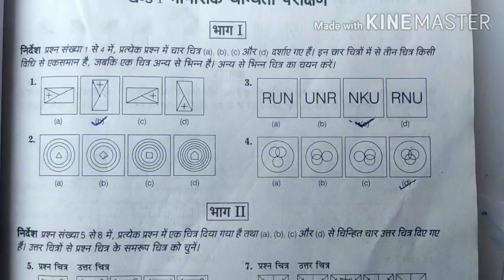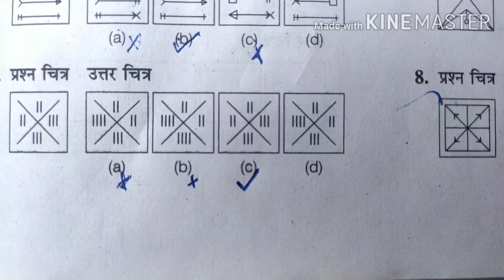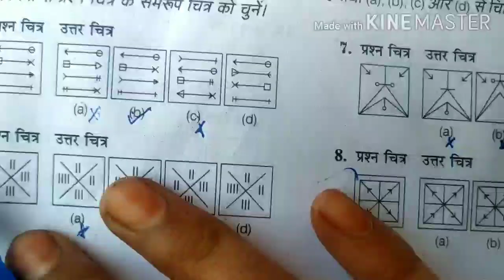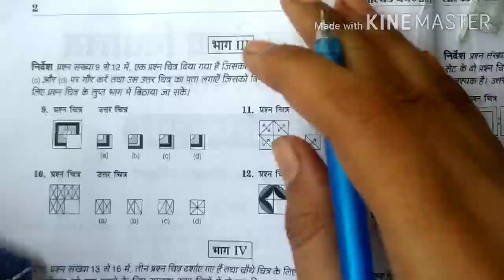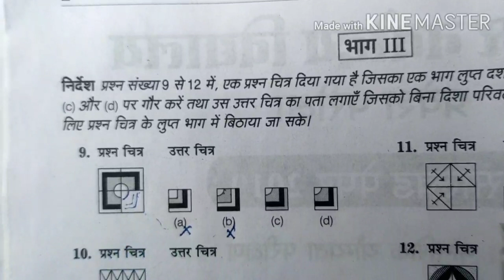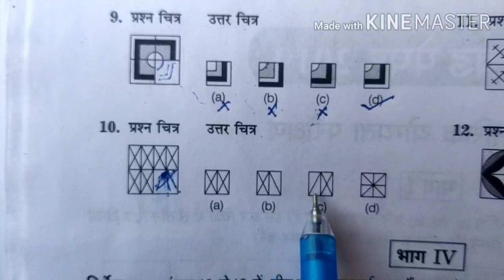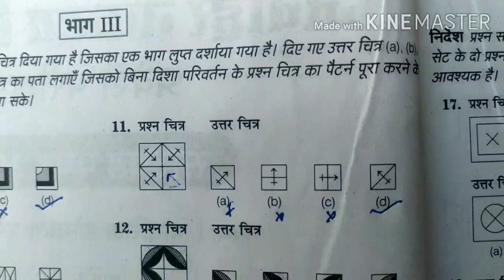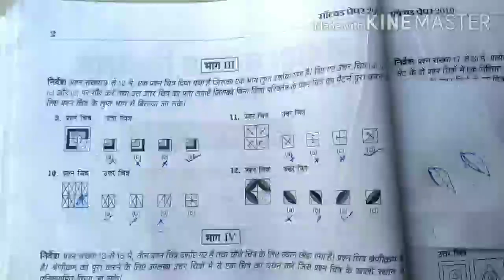6 NAVODAYA Reasoning (Class-8)